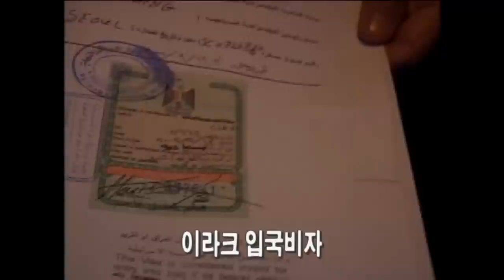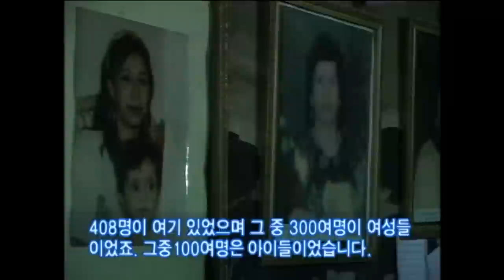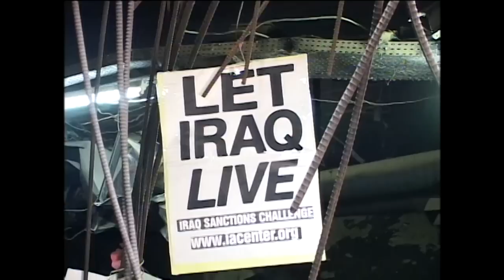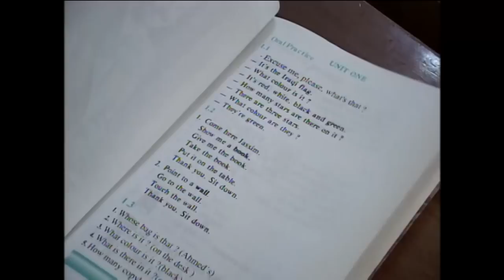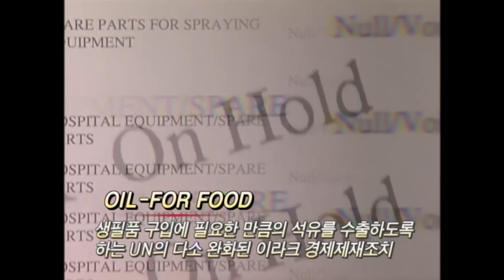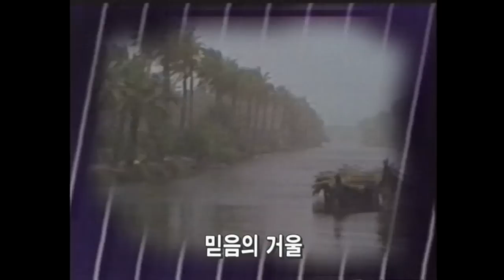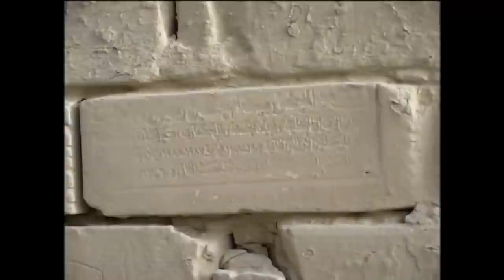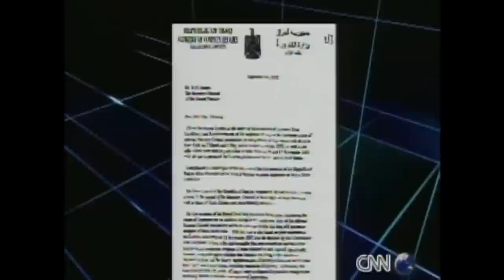[Full] 전쟁 전야, 이라크를 가다_MBC 2002년 10월 1일 방송